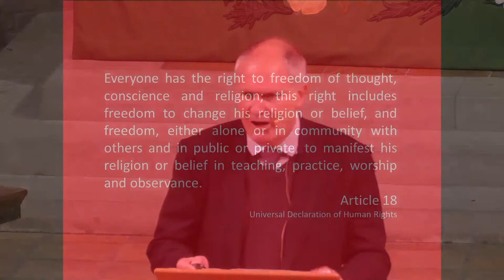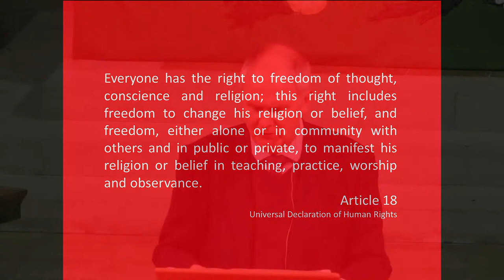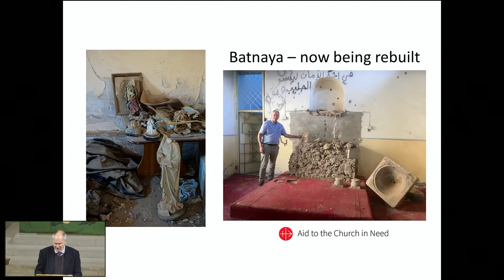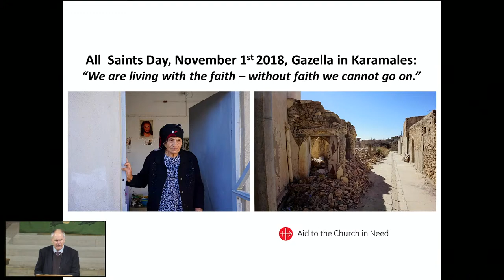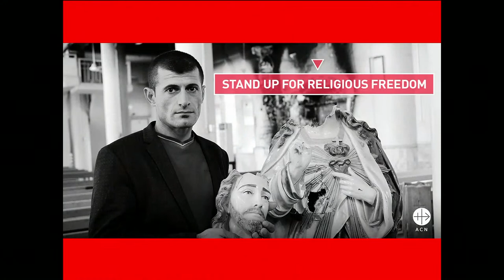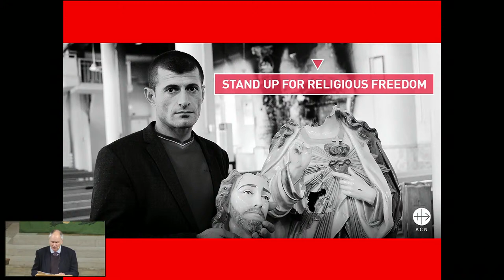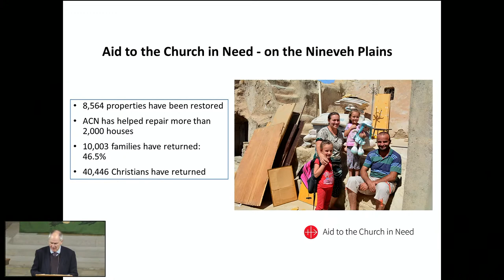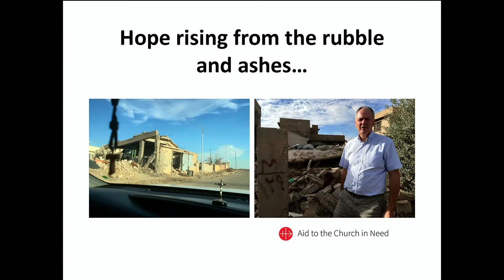2021-10-05 - Churches Together in Carshalton - Religious Freedom Event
Churches Together in Carshalton invite you to a presentation by Neville Kyrke-Smith, National Director of Aid to the Church in Need. Learn how religious freedom is being suppressed in many parts of the world.

Aid to the Church in Need is a Catholic charity which provides help to suffering and needy Christians who are persecuted and oppressed for their faith or in pastoral need and what our response can be.